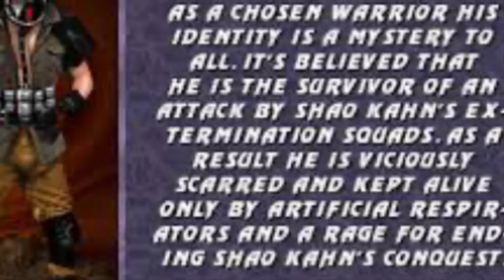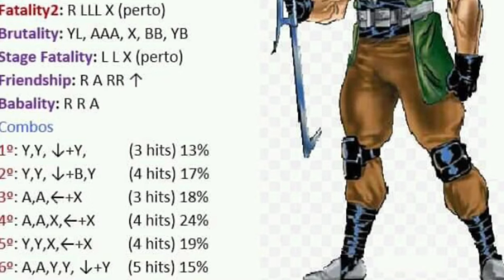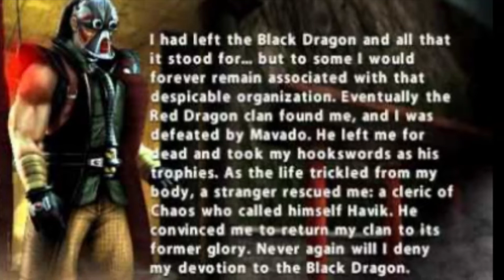Kabal Mortal Kombat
The Biography, timeline, Story and evolution of Kabal from Mortal Kombat 3 to MK 11.
Kabals Intros, endings and Moves.

The History of the Mortal Kombat Warriors